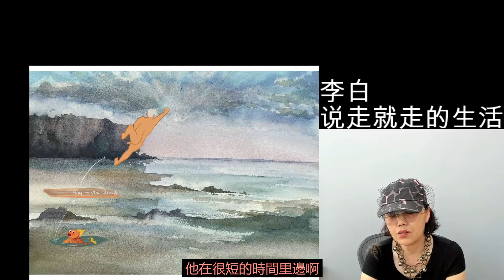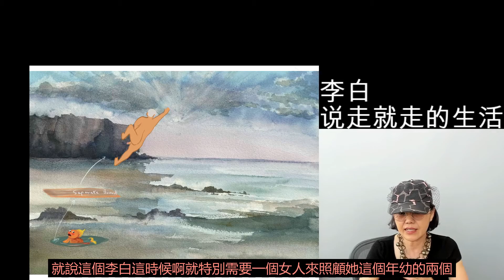2021 4 6看《赘婿》想到的 4